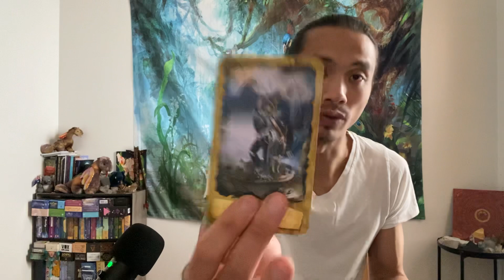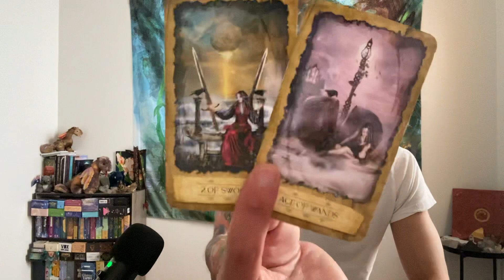Capricorn - This Is A Red Flag That You Are Not Ignoring! Making A Run For It!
This is a general love reading for New Person for Capricorn in Sun, Moon, Rising, and Venus signs for May 2022. These are for the Capricorn people currently dealing with someone that they started dating or in a new relationship with. We will take a look at your new person to see what they are currently thinking and feeling towards you and what their intentions are with you moving forward.